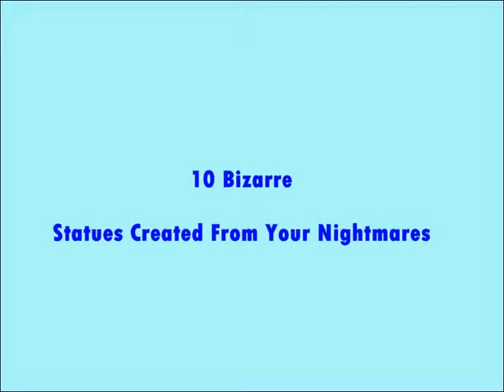10 Bizarre Statues Created From Your Nightmares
10 Bizarre Statues Created From Your Nightmares